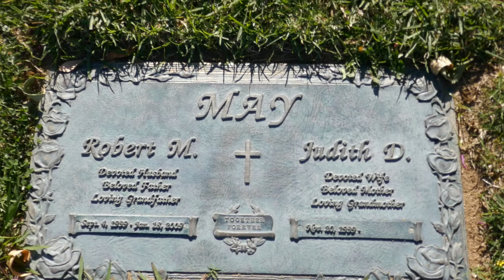Actor Bob May Grave San Fernando Mission Cemetery LA CA USA Lost In Space Robot December 6, 2020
Actor Bob May's Grave at San Fernando Mission Catholic Cemetery Mission Hills, Los Angeles, California, USA Lost In Space Robot December 6, 2020 Actor Robert May was the actor in the Robot Suit on Lost in Space but not the voice.